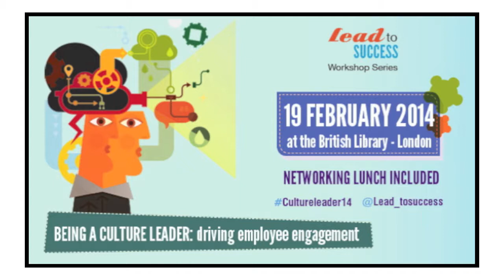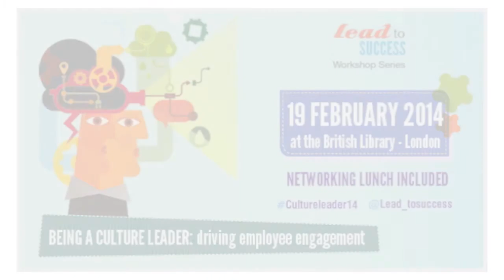Being a Culture Leader: driving employee engagement - Maria McCann Interview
Group Head of Customer Experience (ASOS, Coast, Karen Millen, Oasis, Spotify) Maria McCann gives an interview on Being a Culture Leader.

The Being a Culture Leader workshop, presented by Bridge Training & Events, will be held on February 19th at the British Library, London.

Hear her vision of an environnement where managers need to focus more on being a culture leader to ensure the development of their brand, the engagement of their employees and the growth of their company.

To see Maria McCann in person, register online for the event clicking on the following link: